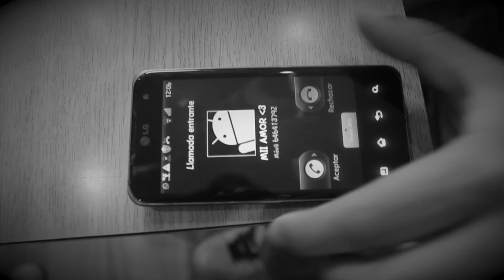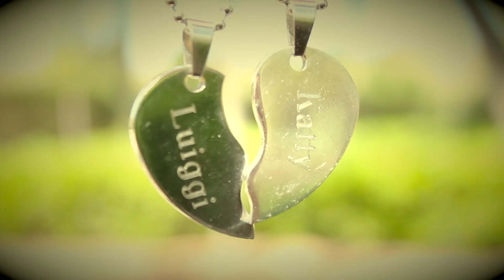El Combo Magico - No Me Ire VideoClip Official HD★ROMANTIC STYLE 2012★AG Films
Produccion: DIGITAL FILMS AG Studios
Direccion : Angelo Vargas
Artistas : Candy Boy Y Katty
RM PRODUCCIONES
DJ JOLIS